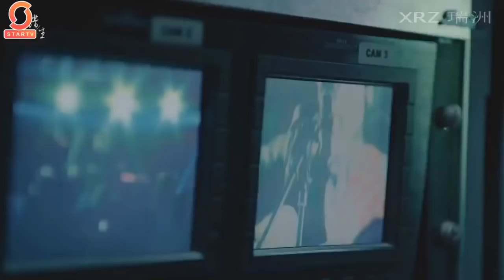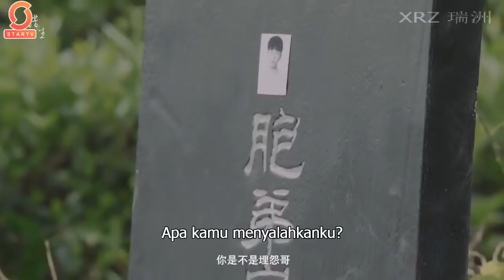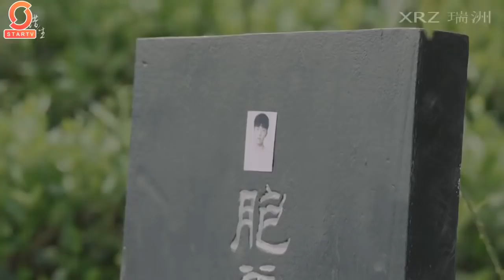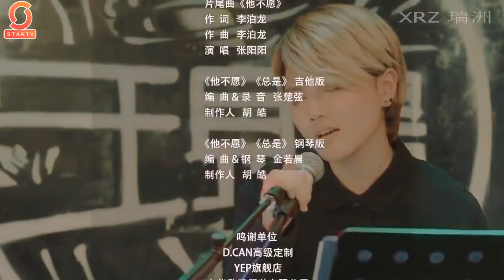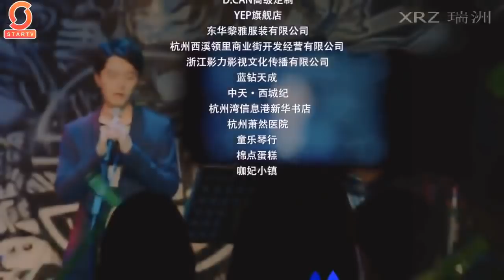[INDO SUB] SWAP Web Series Episode 03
Selama bertahun-tahun, hidup Yuwen telah terperosok dalam berkabung untuk saudaranya, dalam kesakitan tidak dapat melepaskan dirinya sendiri. Hingga suatu hari, di perusahaan mereka Yuwen Entertainment Company ketika dia bertemu dengan kurir yang kesepian, Guang Guang. Guang Guang tidak hanya imut, tetapi dia juga menyerupai saudara laki-laki Yuwen. hatinya tidak bisa tidak jatuh cinta padanya, dia akan terus melindungi guang Guang dan melakukan yang terbaik untuk membuatnya bahagia. Sementara itu, Guang Guang bertemu seorang security yang juga seorang penyendiri seperti dia, yang juga terus melindunginya.